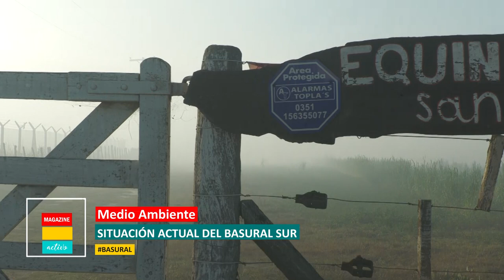MEDIO AMBIENTE - SITUACIÓN DEL BASURAL SUR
DIR. AMBIENTE PABLO AYALA